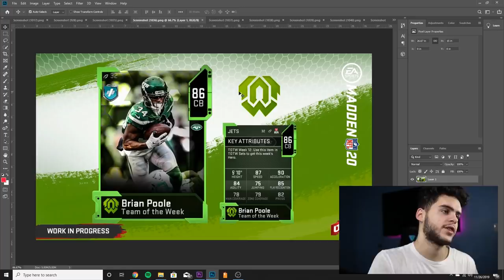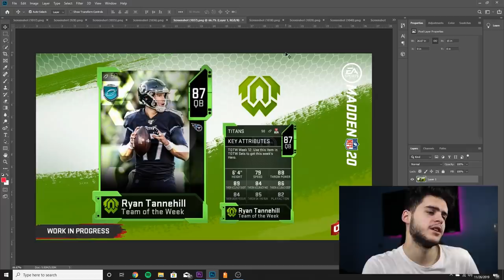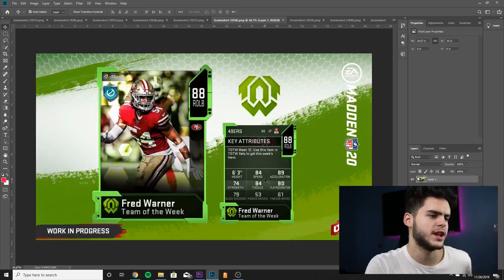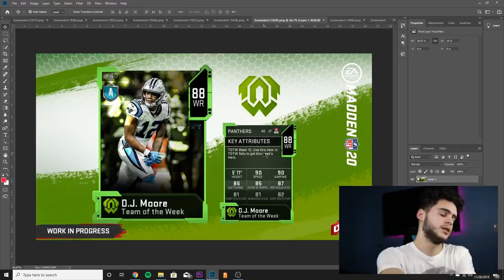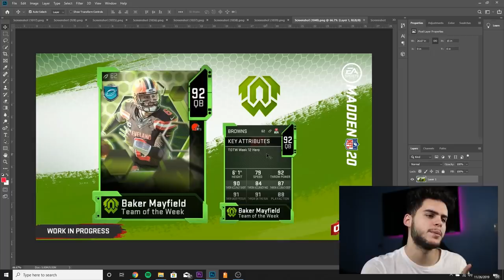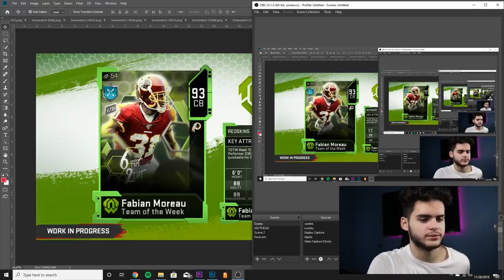NEW LTD TOTW FABIAN MOREAU! TOTW BAKER, VEA! HARVEST DAILY SOLO DAY 6 "UNTAMABLE" RIDDLE! | MUT 20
mut 20
 ULTIMATE TEAM
poodle

madden 20